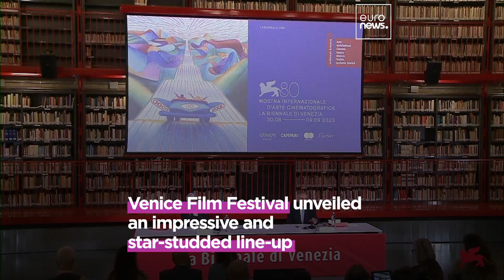This week in Culture: Sinéad O'Connor, Tupac and Barbenheimer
From Barbenheimer fever to the tragic passing of Sinéad O'Connor, here's your weekly roundup of all things culture.